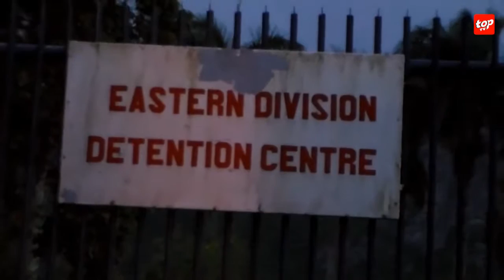Navin Ramgoolam arrêté et se trouve au centre de détention de Moka